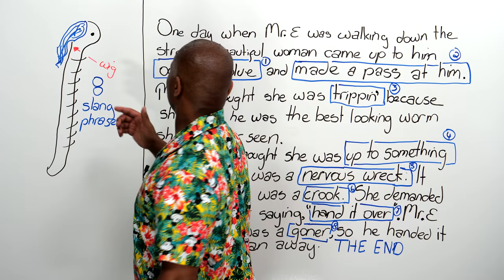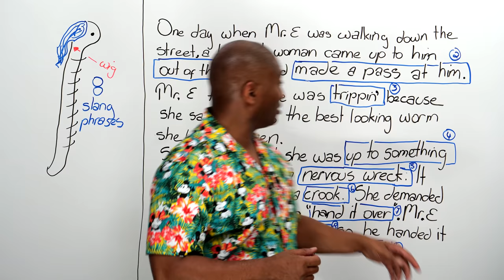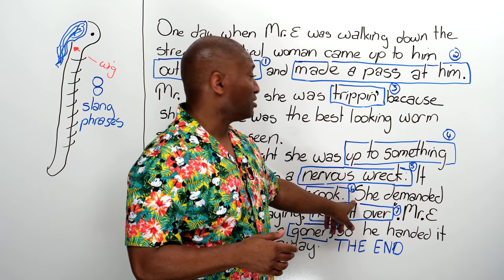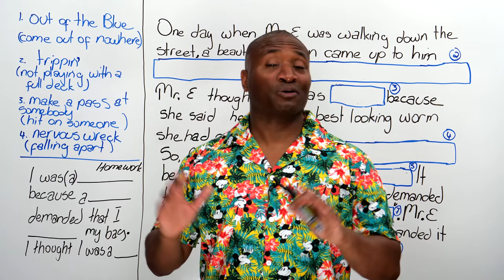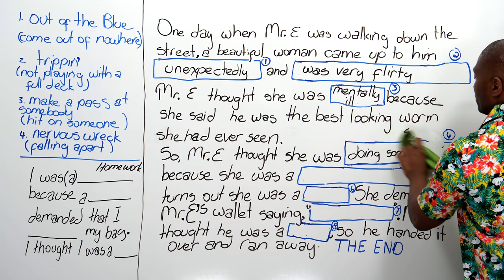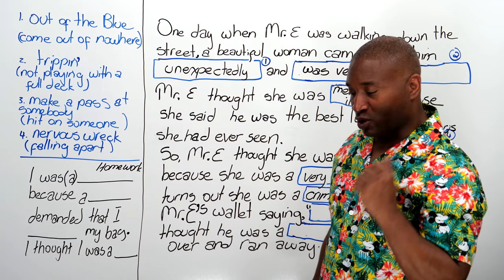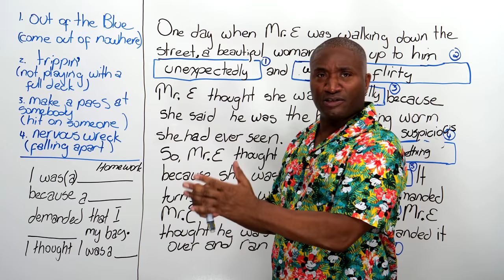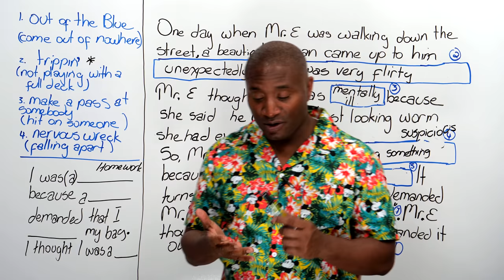8 Common Slang Phrases in English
Learn 8 common English expressions used casually. You will hear these in everyday conversation. I’ll teach you what these expressions mean, how to use them, when to use them, and when not to use them. You’ll learn slang phrases including "out of the blue", "trippin’", "make a pass", "up to something", "hand it over", and more.